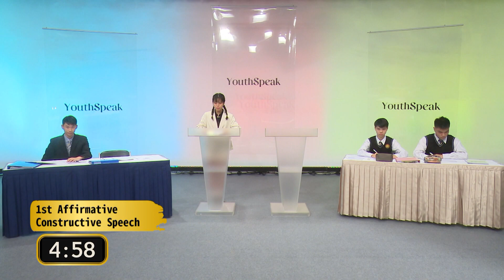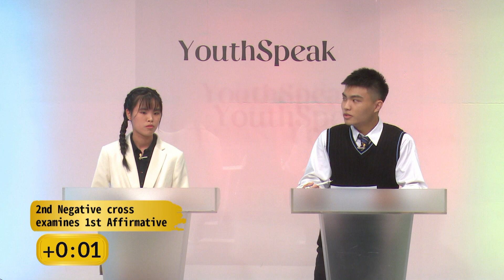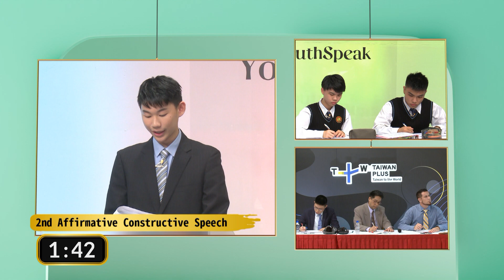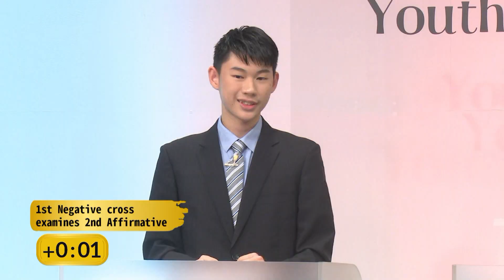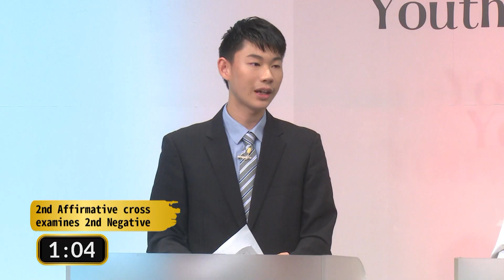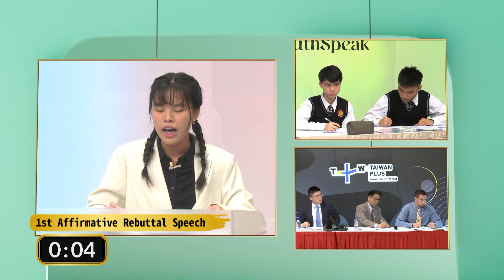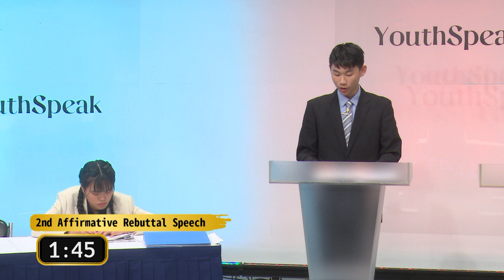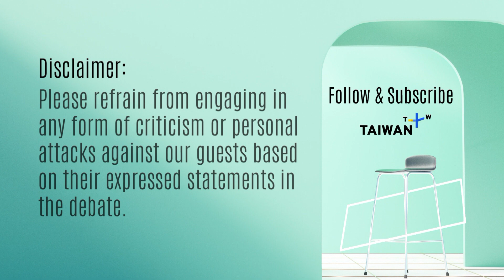Debate: Compulsory Military Service for All? ǀ YouthSpeak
Welcome to a special edition of YouthSpeak. In these two special episodes, we gathered some of the brightest debating talents in Taiwan to join us for a public forum to discuss two hot-button topics. Our host for these exciting debates is former high school debater, Kim Wang.

The teams for these debates are the top performing schools from Taiwan’s National High School Debate Tournament in 2023. Since 2015, the National High School Debate Tournament has encouraged critical thinking, persuasive language and debate skills in English for high school students.

In this second session, teams from The Affiliated Zhongli Senior High School of National Central University and Ming Der Senior High School went head-to-head in an intellectually stimulating debate on the topic of: “That Taiwan’s compulsory military training should include both men and women.”

The Pro constructive speech began by contending that both men and women should serve in the military due to articles 7 and 20 of the constitution, that all citizens should be treated equally, and gender equality should be observed. The second contention is low birth rate, everyone should serve to meet the needs of military personnel numbers. Thirdly, urgency, it is contended by the Pro side that China could launch a full-scale invasion at any time, so everyone needs to serve to help protect against the threat.

The Con side argued that the constitution needs to be changed to meet the needs of the times. Moreover, they argued that closer diplomatic ties to China to prevent wars from happening are more important than boosting the military. Alongside this, they contend that the military would be a burden with more conscripted soldiers, and it would be better to increase air force and navy that are voluntary forces. Thirdly, the Con side argued that there would be an increase in cases of sexual harassment. The Con side then introduced their plan to improve the military.

The debate continued in classic debate style with crossfires, rebuttal speeches and conclusion speeches to round out the debate.

Watch now to see how these talented young debaters tackle this tricky topic.

𝙋𝙧𝙤 𝙏𝙚𝙖𝙢:
Debaters. Shih-Chien Tsai, Ko-Sen Chan
Coaches: Chih-Chen Lee, Yi-Fang Hsu

𝘾𝙤𝙣 𝙏𝙚𝙖𝙢:
Ming Der Senior High School
Debaters: Hsin-Chuan Lin, Yan-Fu Chen
Coach: Olivia Wei

Thank you to our esteemed panel of judges for this debate session, Nathan Weller (Taipei Private Tsai Hsing High School), Michael Cheng (Lecturer, National Chengchi University) and Eric Hsu (Former Debater, London School of Economics Graduate in Public Policy).

📌 Timestamps:
0:29 About Taiwan’s National High School English Debate Tournament
0:56 Teams & Judges Introductions
2:09 Debate Topic Introduction
2:13 Pro Constructive Speech (5 minutes)
7:23 First Crossfire (3 minutes)
10:32 Con Constructive Speech (5 minutes)
15:32 Second Crossfire (3 minutes)
18:42 Second Pro Constructive Speech (5 minutes)
23:53 Third Crossfire (3 minutes)
27:02 Second Con Constructive Speech (5 minutes)
32:10 Fourth Crossfire (3 minutes)
35:20 First Con Rebuttal Speech (3 minutes)
38:32 First Pro Rebuttal Speech (3 minutes)
42:01 Second Con Rebuttal Speech (3 minutes)
45:12 Second Pro Rebuttal Speech (3 minutes)
48:34 Judges Decision & Comments
52:49 Post-Debate Discussion: Pro Side
54:03 Post-Debate Discussion: Con Side